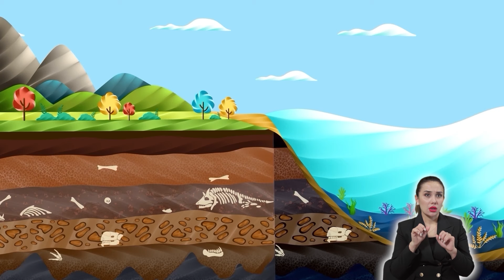Bolalar sayyorasi. Tabiiy fanlar. 6-qism. Zilzila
Maktabgacha va maktab ta’limi vazirligi tomonidan o‘quvchilar uchun  tarbiya, ilm-fan, ingliz tili, koinot, matematika, rus tili, tabiiy fanlar, texnologiya kabi sakkizta yo‘nalishda ma’rifiy-tarbiyaviy multfilm yaratildi.